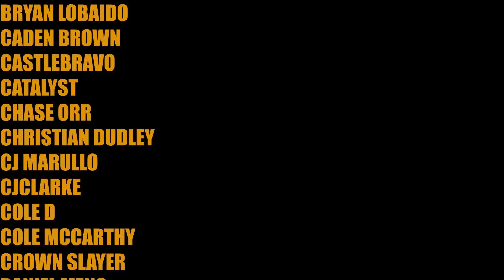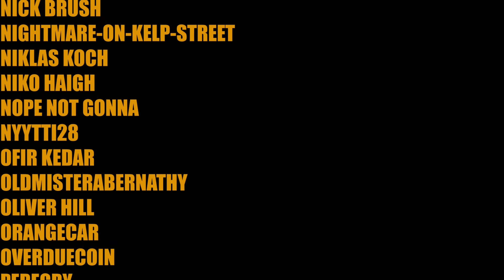Overanalyzing Avatar Comics: Someone Gets Stabbed For Real - North and South Part 2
North and South continues the Avatar comics, and everything goes fine! No war brewing or anything?